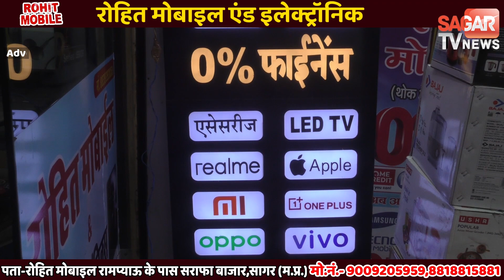सागर-प्रसिद्ध बाघराज मंदिर में लगा मेला देखने उमड़ा आस्था का सैलाब | sagar tv news